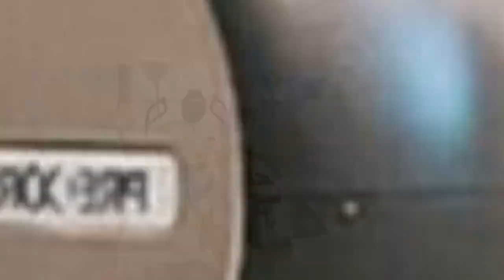75 Modern Beige Home Gym Design Ideas You'll Love ⭐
Browse modern home gym pictures. Discover new modern home gym ideas, designs, decor and layouts to enhance your exercise routine.

0:00:00 - Intro
0:00:12 - Modern Beige Home Gym Design Ideas You'll Love: Inspirations 1 to 25
0:03:03 - Modern Beige Home Gym Design Ideas You'll Love: Inspirations 26 to 50
0:06:07 - Modern Beige Home Gym Design Ideas You'll Love: Inspirations 51 to 75

Hey hello!